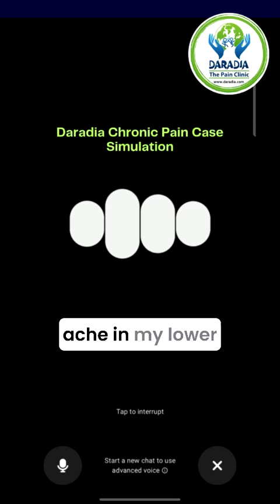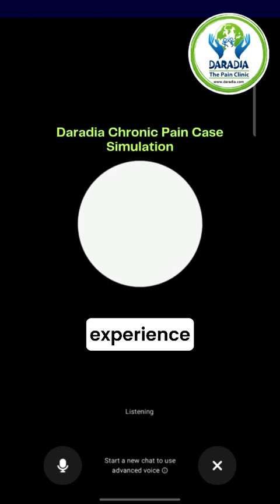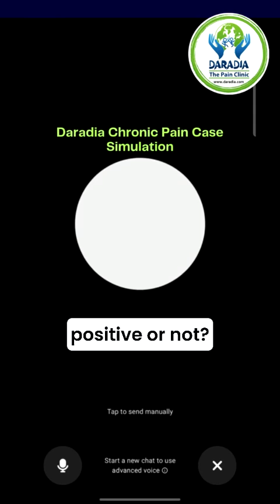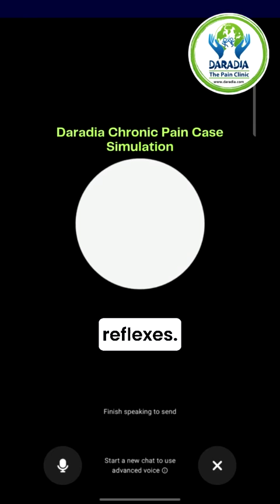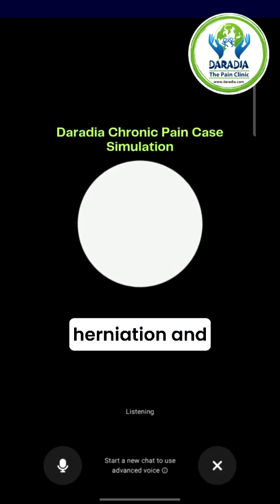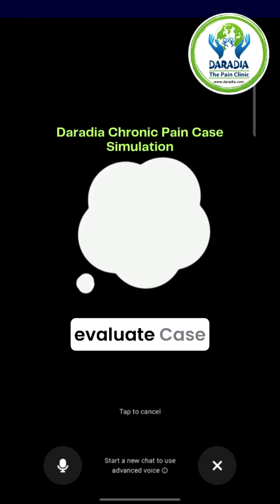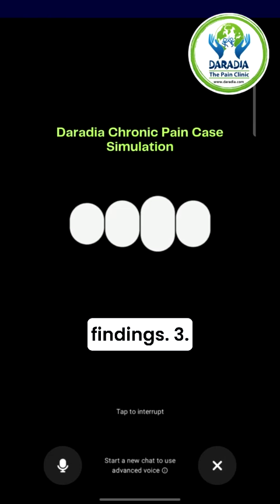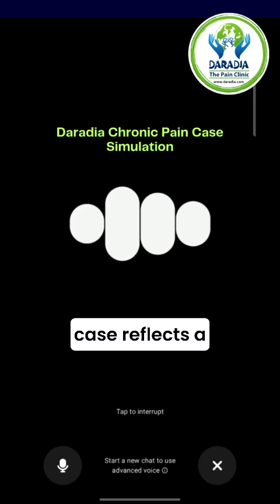Revolutionizing Pain Medicine Training: Daradia's Virtual Clinic with ChatGPT Simulation!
🌐 ANOTHER MILESTONE!
Exciting News from Daradia: The Pain Clinic! 🌐
We're thrilled to introduce Daradia's Virtual Clinic, powered by ChatGPT-based technology! This unique, interactive tool enhances pain medicine fellows' clinical skills by interacting with a virtual patient presenting chronic pain cases. 🎓💬
Imagine having a real-time conversation with a simulated chronic pain patient, making clinical decisions along the way. At the end of each session, the Virtual Clinic evaluates and provides valuable feedback and scores based on the fellow’s clinical decision-making skills. ✅📊
This innovative approach aims to bridge the gap between theory and practice, sharpening skills in a safe, controlled environment before applying them to real patient care.
👩‍⚕️👨‍⚕️ Get ready to elevate your pain management expertise!
Big thanks to Soaham Datta for making this innovative tool a reality! 👏👏

This youtube channel is the official youtube channel of Daradia: The Pain Clinic which is a pain relief clinic with an official
Daradia is regularly publishing scientific information to guide common people so that they remain updated with the most modern development in the field of pain management which is authentic and based on published literature. Daradia condemns unscientific information and promotional videos based on wrong information.